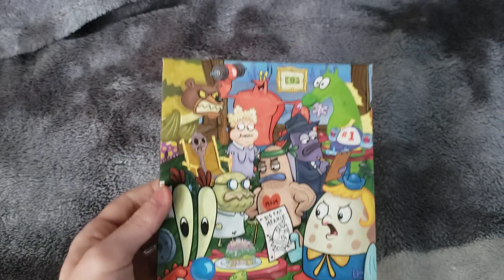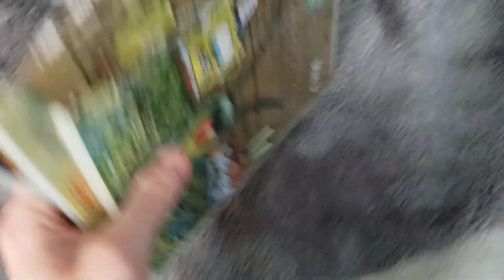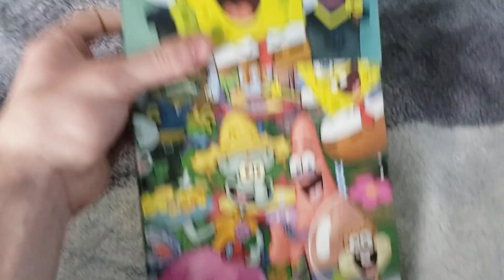SpongeBob SquarePants – The Complete 3rd Season (2005) DVD Review